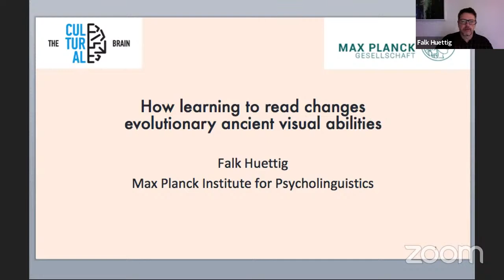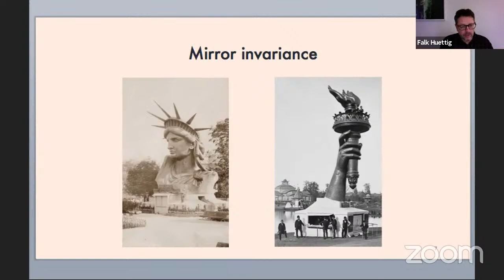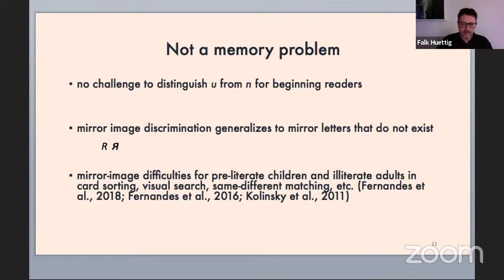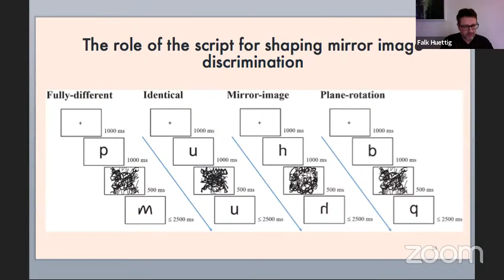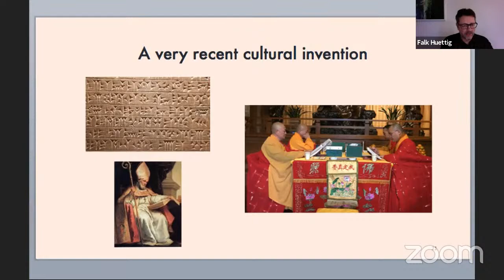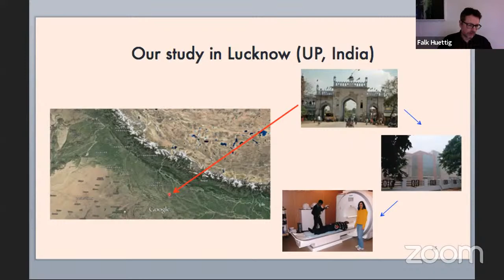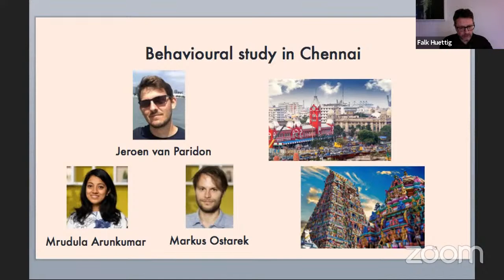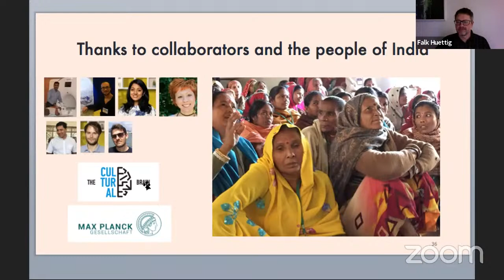Falk Huettig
How Learning to Read Changes Evolutionary Ancient Visual Abilities

A defining characteristic of Homo sapiens as a species is its ability to invent and culturally transmit technologies that have transformed life on Earth. Written language, one such human cultural invention, is far too recent for dedicated cognitive processing routines as well as neural infrastructure to have evolved in its service. How, then, do we accomplish this remarkable feat? In my talk I will focus on visual processing and show how learning to read co-opts but also changes evolutionary ancient visual abilities. First, I will present behavioural evidence that reading acquisition requires the ‘un-learning’ of the evolutionary-old and cross-species mechanism of mirror invariance (the tendency to process mirror images as
equivalent), and the extent to which this depends on the particular writing systems the reader has learned. Second, I will show how learning to read ‘recycles’ evolutionarily older circuits in the brain that originally evolved for different, but similar functions, such as face recognition recognition. I will present evidence that suggests that such recycling does not adversely affect visual abilities such as face recognition in literates (as previously had been thought) but instead fine-tunes general object recognition mechanism.